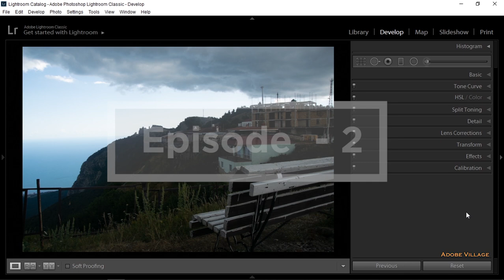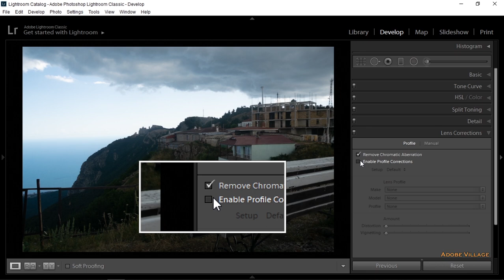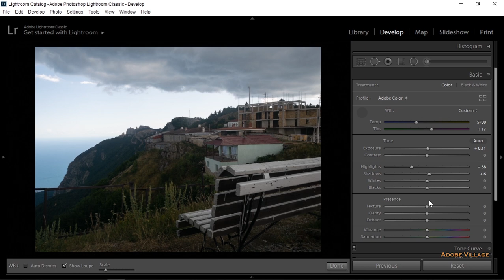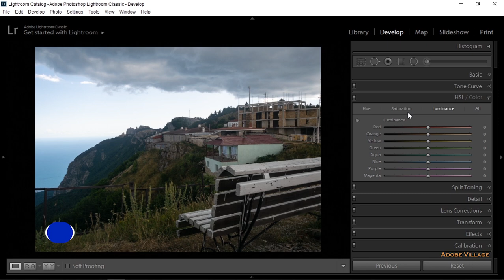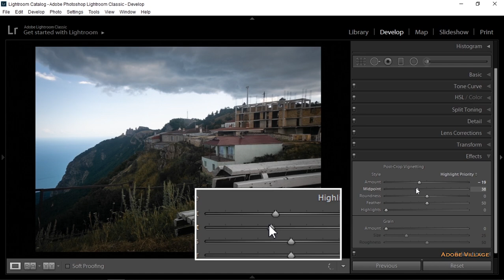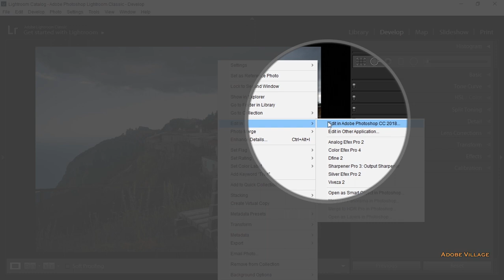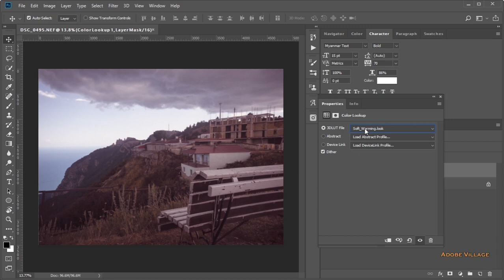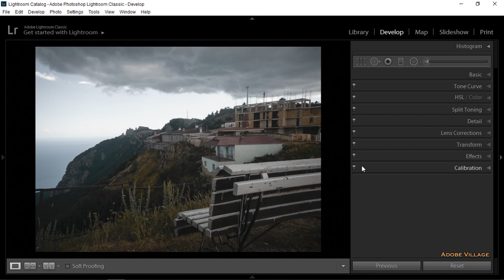ဓါတ်ပုံတွေ အတူတူ ပြင်ကြမယ် (Episode – 2)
မင်္ဂလာပါ

ဓါတ်ပုံတွေ အတူတူ ပြင်ကြမယ်ဆိုတဲ့ ဒီ Program လေးရဲ့ ရည်ရွယ်ချက်ကတော့ Photographer တွေ
Photo Editing လုပ်တဲ့အချိန် အတွေ့အကြုံရှိစေရန်အတွက် ရည်ရွယ်ပြီး ဝါသနာ တူတွေအတွက်
ပြုလုပ်ထားခြင်း ဖြစ်ပါတယ်...

လာရောက်မေးမြန်းနိုင်ပါသည်.

Adobe Village